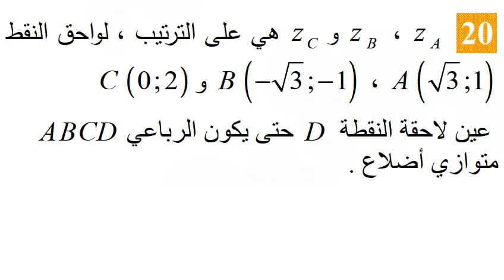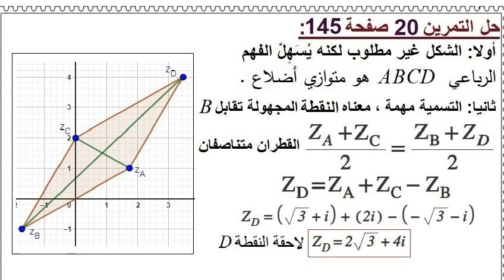ثالثة ثانوي علوم تجريبية ، الأعداد المركبة ، حل التمرين 20 صفحة 145